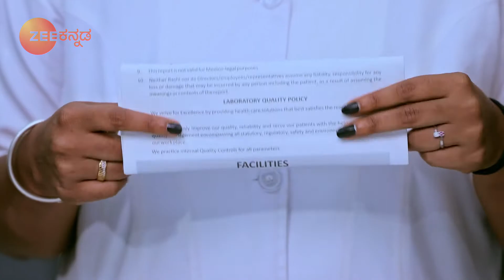Kamali | Ep.367 | ಅನ್ನಪೂರ್ಣಾಗೆ ಖುಷಿ ನೀಡುತ್ತದಾ ಡಿಎನ್‌ಎ ಫಲಿತಾಂಶ? | Full Episode | Zee Kannada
In this full episode of Kamali, Kamini thinks of a way to kick Kamali out of their house and get her hands on Annapurna's property. Rishi meets Kamali and confesses his love, while a jealous Anika watches on. A heartbroken Kamali asks Rishi to leave her alone.

Show Name : Kamali
Producer/Star Cast :  Kamali,Rishi,Ankita,Ningi
Episode No : 367

Click here  watch Webisode on YouTube ►PLuOI2Oe0kP-F2afYpTilcZy4grJRsmtS4
Click here  watch Quick Recap on YouTube ►PLuOI2Oe0kP-HMFUUC1aDv2chscqt5GwCN
Click here  watch HIghlight on YouTube ►PLuOI2Oe0kP-GW8FO-f-jjnvbBq2mRp61l
Click here  watch Week In Shorts on YouTube ►PLuOI2Oe0kP-EQfaJmsYDYj8hse9AKU73a .
People who have watched Kamali have also watched these shows